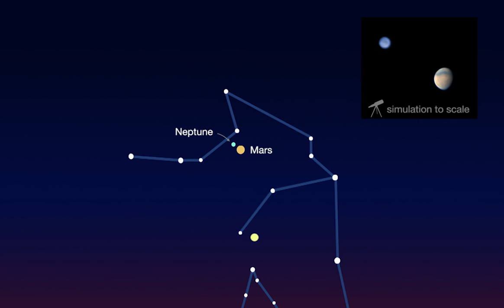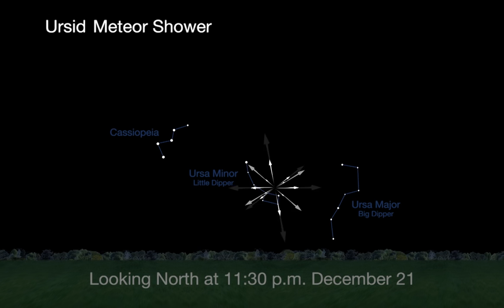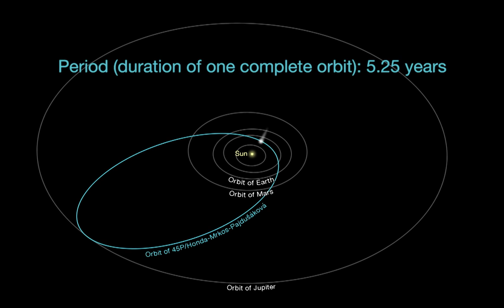New Year's Eve comet to rendezvous with crescent moon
What's Up December 2016 sky preview by NASA/JPL.